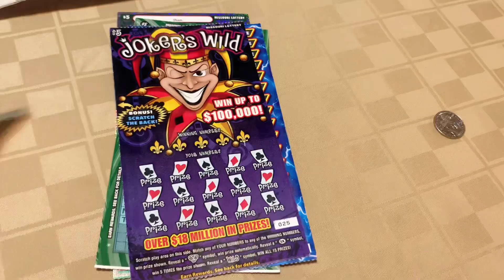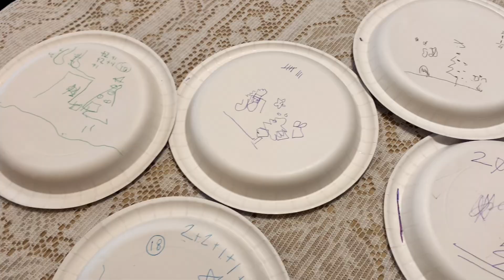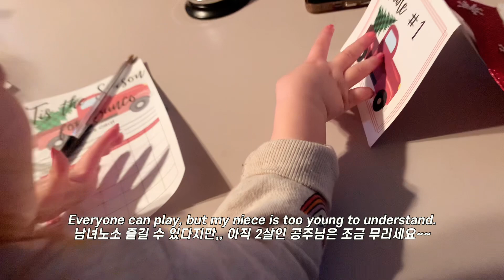미국시댁 분위기를 생생하게 보여드릴게요.. 🇺🇸 미국 크리스마스 vlog 🎄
미국에서의 일상, 연말 크리스마스를 브이로그에 담아봤어요! :) 미국에서 벌써 세번째 크리스마스를 보내는 우리.. 오늘 브이로그가 저희 시댁 분위기를 제일 생생하게 담아낸게 아닌가 싶어요 ㅎㅎㅎ

2024년 새해 복 많이 받으시고, 이 글을 보시는 모든 분들 행복하세요! :)

※ 네이버 대표카페, [미준모] 미국여행,유학,취업,이민,영주권,시민권,성공정착 준비자 모임